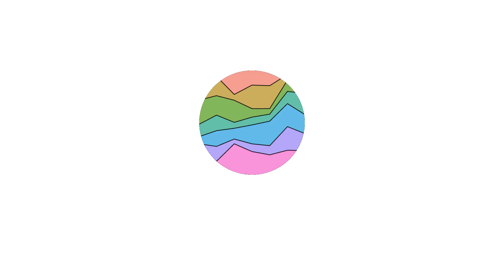Post Posters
All released movie posters so far for the movie Post - 2017